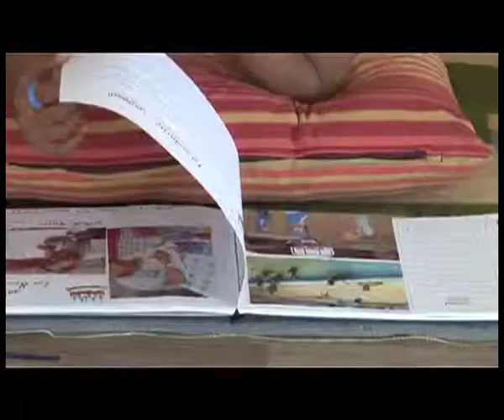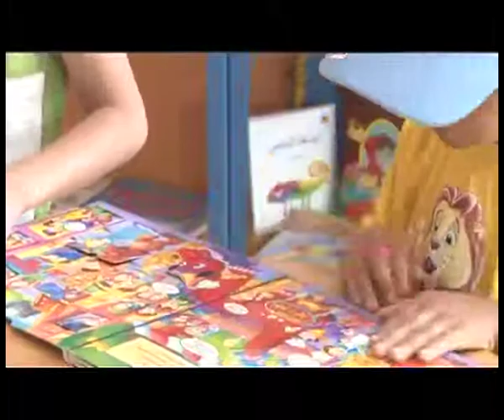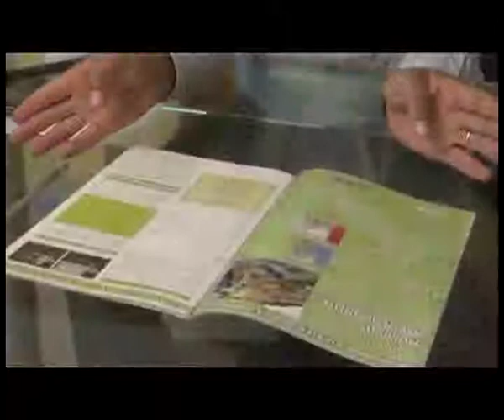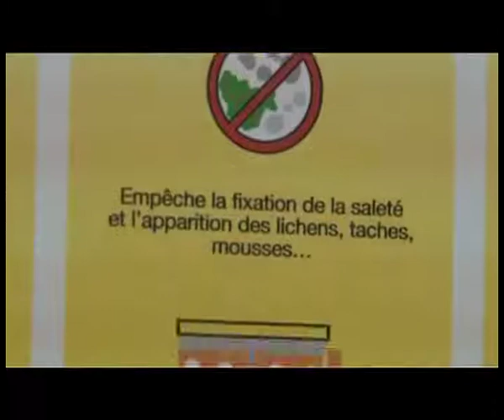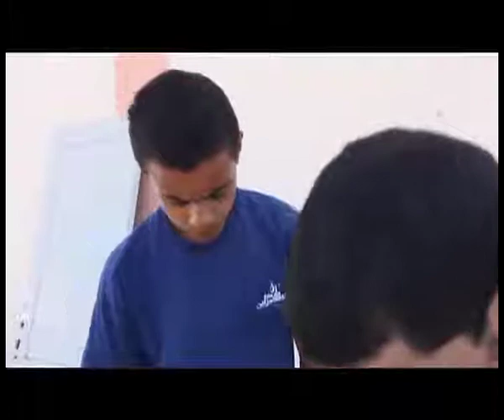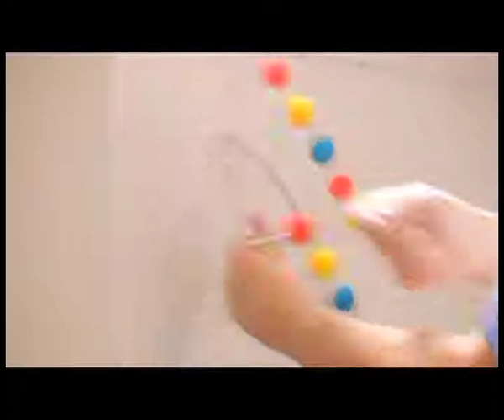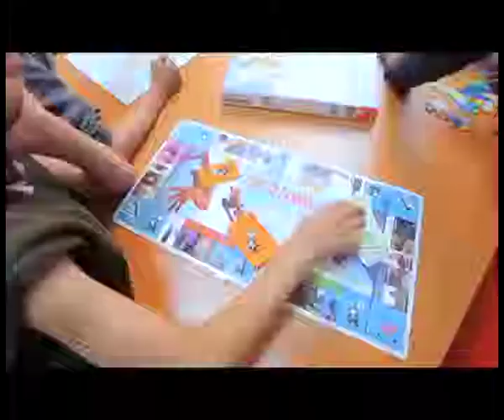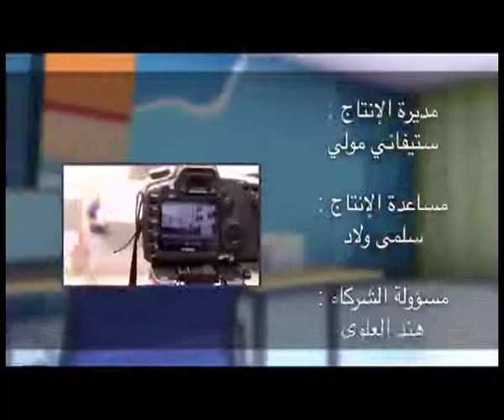Dar Design Dialna Ep1 - Orphelinat de Sidi Bernoussi